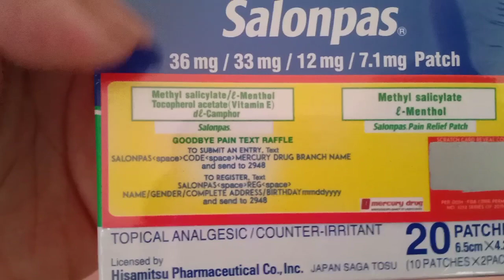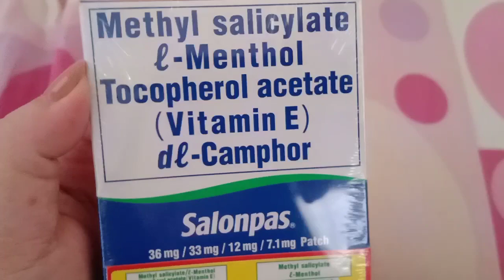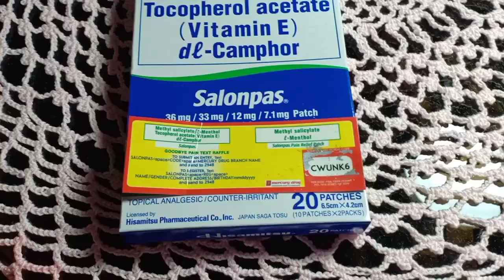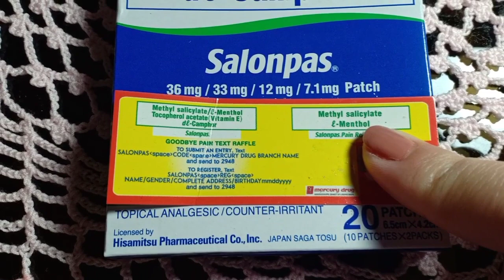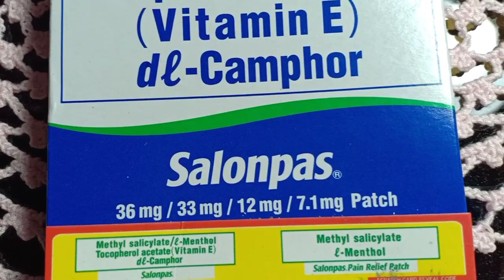GOODBYE PAIN//WORLD SALONPAS DAY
Hi guys! Welcome! Mabuhay!